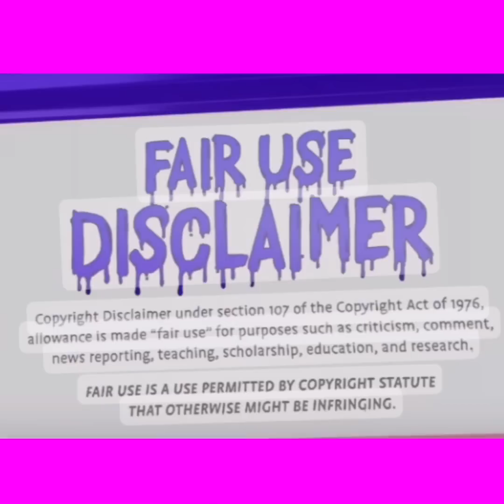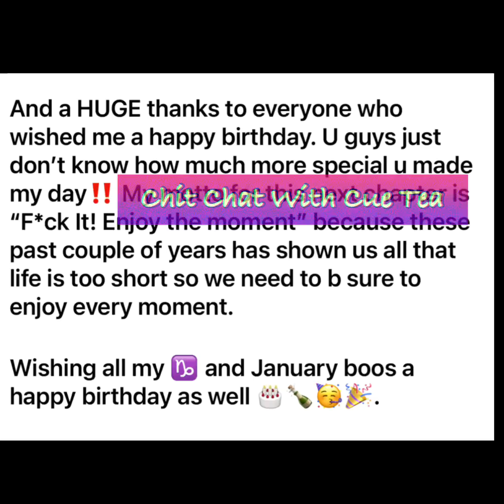Sheree And Her Boo, Martell Holt, Celebrates 🎉 ❣️ And TIPSY Martell Is Hilarious 🥴🤣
Hey Cuties 🥰

What are your thoughts on the video? Drop down in the comments and let’s Chit Chat 💞EVERYTHING IS ALLEGED!

Please feel free to hit that 🤍Thanks button.

❌🚫❌ PLEASE NO CUSS or OFFENSIVE WORDS IN THE COMMENTS ❌🚫❌